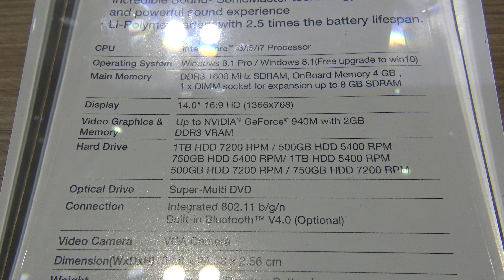Asus X455 erster Eindruck [4K UHD]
- Asus X455 Basic Notebook kurz auf der Computex 2015 in Taipeh angeschaut. Mit 14 Zoll und guten Tech Specs bald erhältlich.

Die Computex 2015 wird in voller Länge mit der Sony Handycam AX33 Kamera in 4K aufgezeichnet. Hier erhältlich